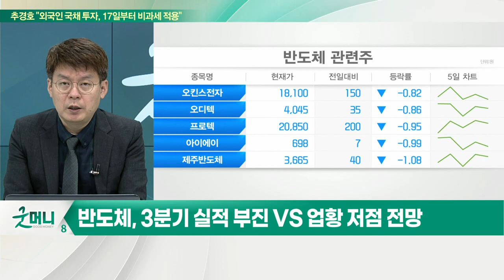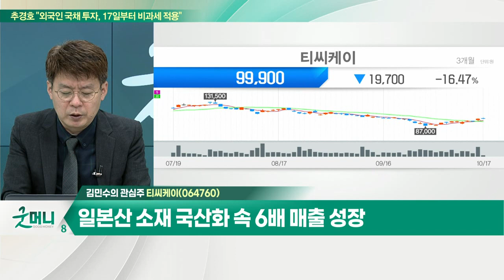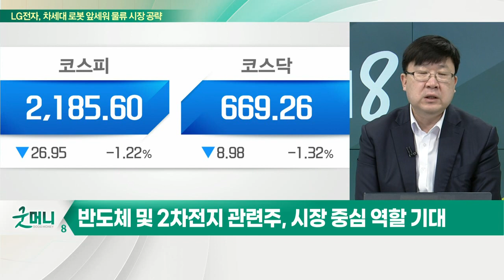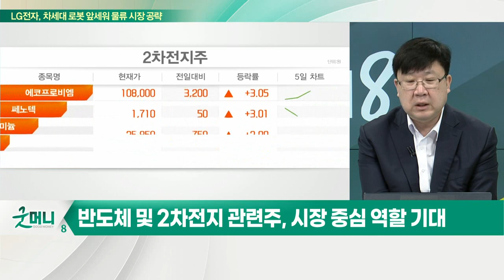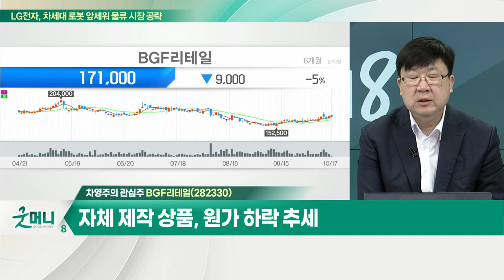티씨케이(064760)... SiC 코팅 기술, 국내 최초 국산화 / BGF리테일(282330)... 신규 점포, 양호한 실적 달성_개장 관심주 (20221017)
Q. 반도체, 올해 업황 바닥 기대… 저가 매수 유효?
Q. 코스피, 여전한 저점 논란… 진짜 바닥은 어디?

티씨케이(064760)
- SiC 웨이퍼 및 SiC링 주력… 글로벌 점유율 1위
- SiC 코팅 기술, 국내 최초 국산화
- 일본산 소재 국산화 속 6배 매출 성장
- 올해 영업익 1,290억원·내년 1,500억원 전망
- 시총 1.1조원대… PER· PBR 역사적 하단 수준

- 신규 점포, 양호한 실적 달성
- 자체 제작 상품, 원가 하락 추세
- 불황에 더 강하다… 소비 둔화에도 영향 제한적